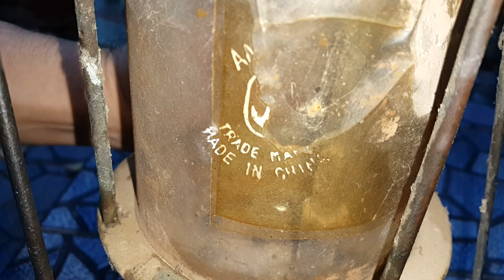ចង្កៀងបុរាណមានតម្លៃរាប់ពាន់ដុល្លារ ភាគ១ Vlog Part 1